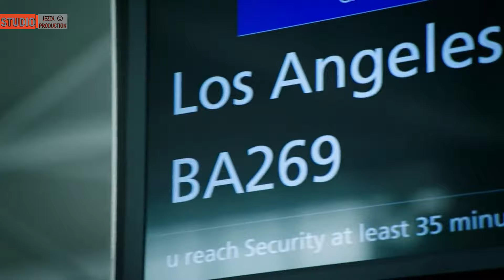Гранд Тур Лос Анджелес (1 эпизод) 1 сезон 1 серия Святая Троица Grand Tour Los Angeles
Гранд Тур Лос Анджелес 1 сезон 1 серия Святая Троица Grand Tour Los Angeles

Авто из серии: Ferrari Laferrari, Mclaren P1, Porsche 918, BMW M2
Дата выхода серии: 18 ноября 2016 года

Покончив c BBC, Кларксон, Хаммонд и Мэй стали искать другую компанию, которая позволила бы им воплотить все их задумки. Проще говоря, парни решили создать свое шоу, в котором все будет именно так, как они и задумывали, без правил и ограничений со стороны компании. И компания не заставила себя долго искать, уже через месяц после начала собственной деятельности, парни смогли связаться с одним из крупных интернет гигантов - Amazon, который решил поддержать всеми любимую троицу, и дать им именно то, что они всегда хотели...)))